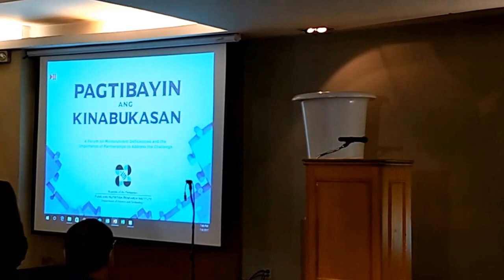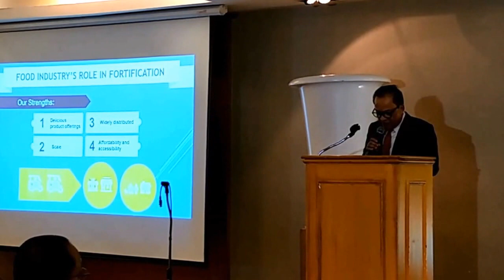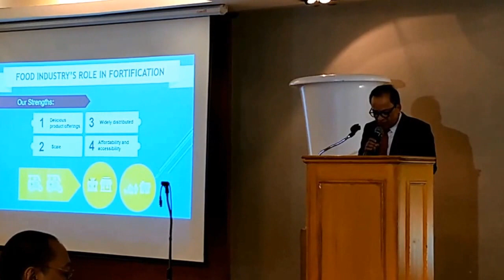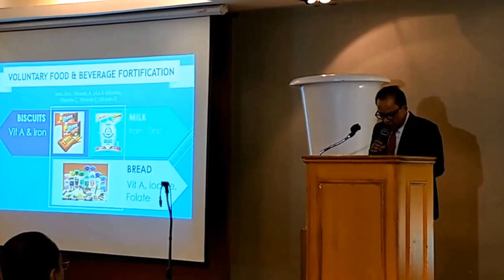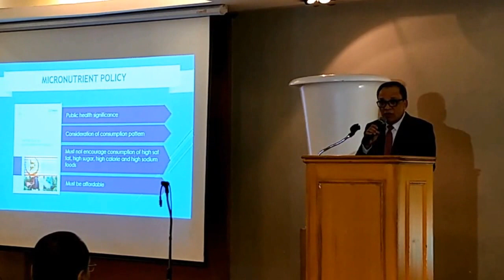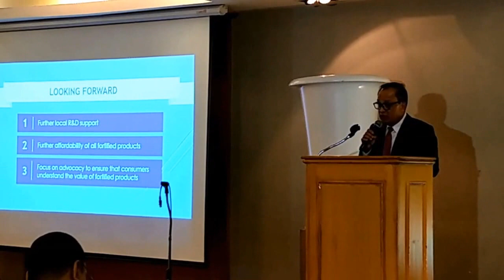Atty Ernie Mascenon, VP of Corporate Affairs Head, Nestle Phils Inc